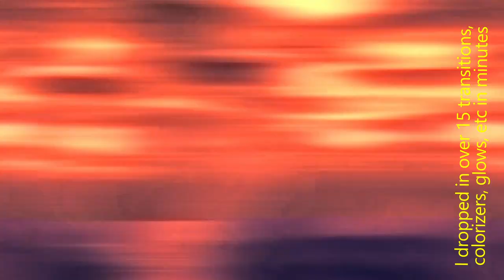3D Fun😊Amazing Davinci Resolve! Some Examples Done in Minutes. FREE 3D Animation Created in (Iclone)